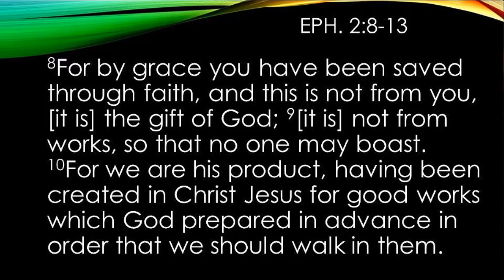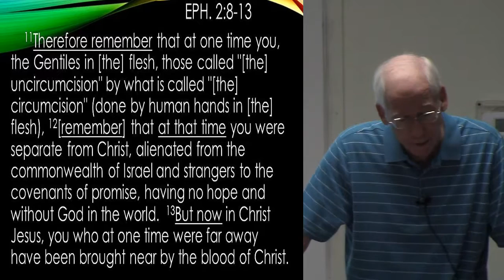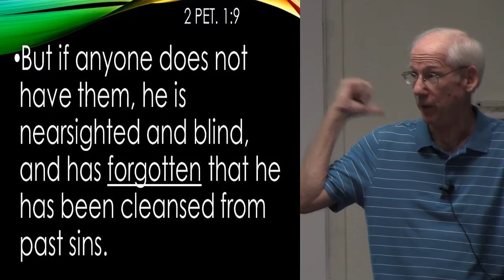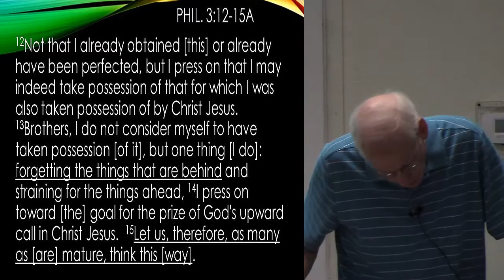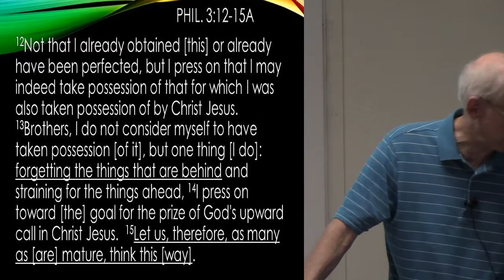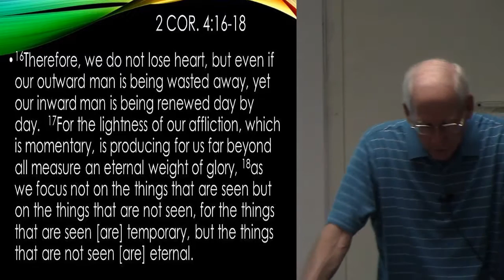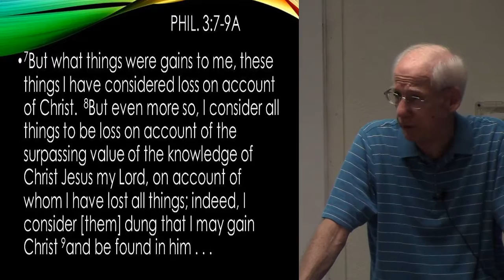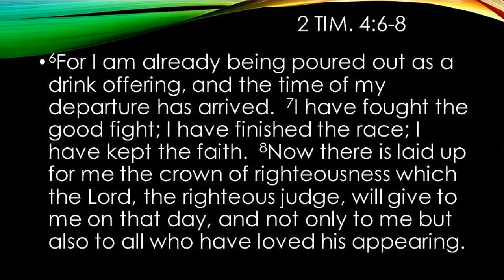Eyes Forward by Ashby Camp